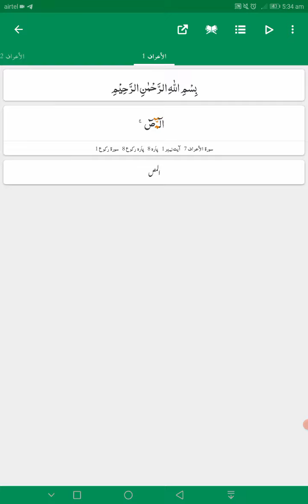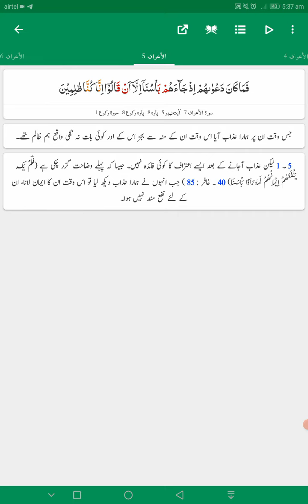Surah Al Anaam || Ayat No 165 - Surah Al Aaraaf || Ayat No 5 || Tafseer Ahsanul Bayan Urdu